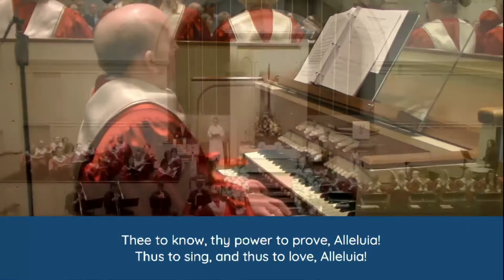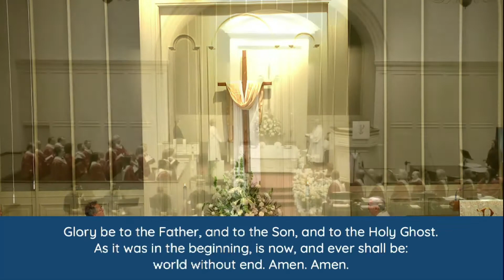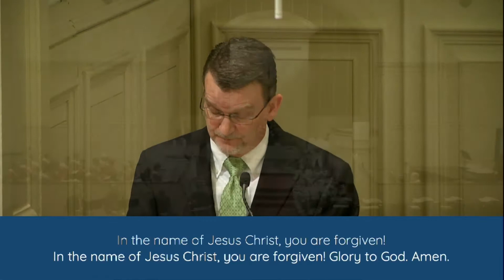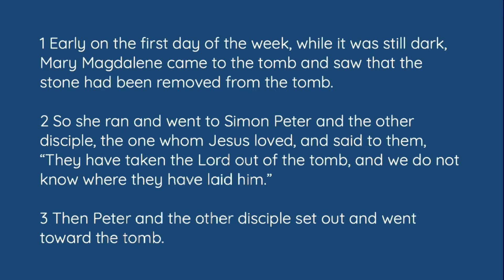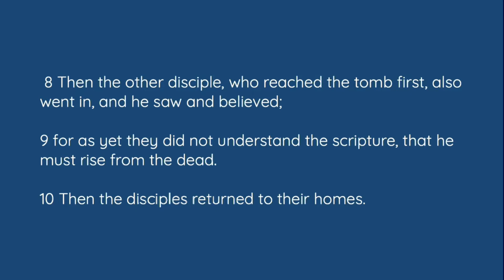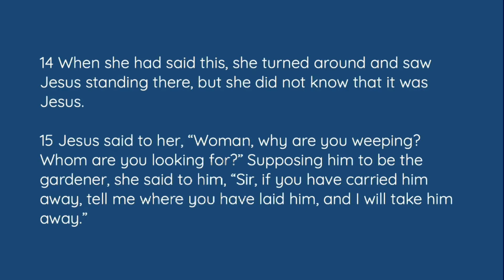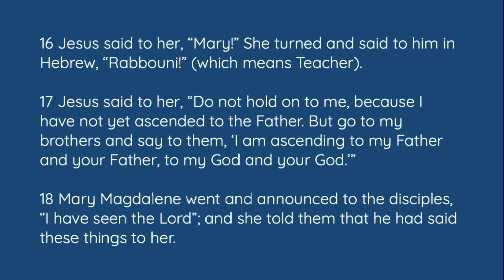Traditional Worship | April 17, 2022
Easter Sunday
"The Faces of Jesus: Resurrection!"
John 20: 1-18
Reverend Dale Cohen, Senior Pastor